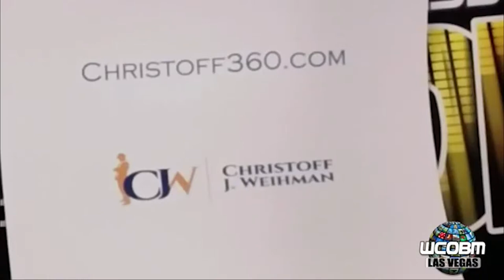Elevating Your Customer Service - Christoff J. Weihman Interview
Christoff J. Weihman is a best selling author and an expert on elevating your customer service. Today he tells us how he acquired his leadership and management skills over his career. We also talk about how he uses his management skills to help businesses improve their customer experience. Jason LeDuc of Evil Genius Leadership Consultants hosts the Geeks R Sexy show every 4th Thursday of the month to bring you great conversations with successful business leaders and keeps you up to date on all the latest Las Vegas business news.

You should watch this video if you want to:

- See how Christoff J. Weihman uses effective leadership and management skills to help his clients
- Learn how you can use your management skills in elevating your customer service
- Keep up with Las Vegas business news and everything going on with Evil Genius Leadership Consultants, 5AM Global and Geeks R Sexy

Facebook: Evil Genius Leadership Consultants
LinkedIn: Evil Genius Leadership Consultants